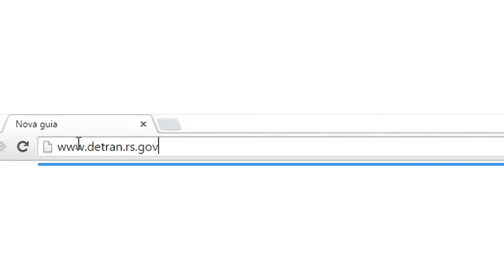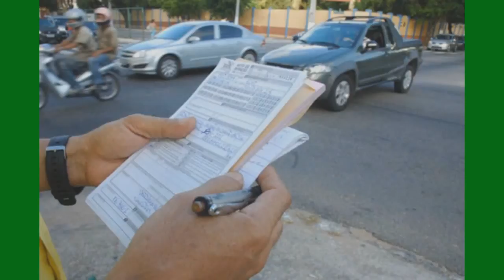CONSULTA DE RECURSO DE MULTAS DO DETRAN ESTÃO DISPONÍVEIS NA INTERNET